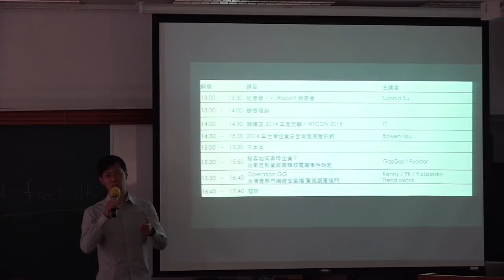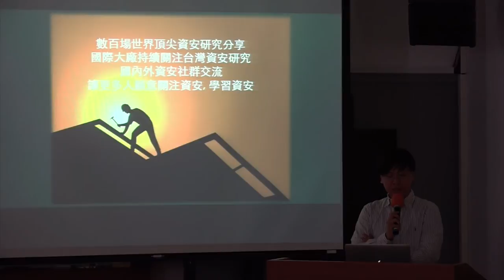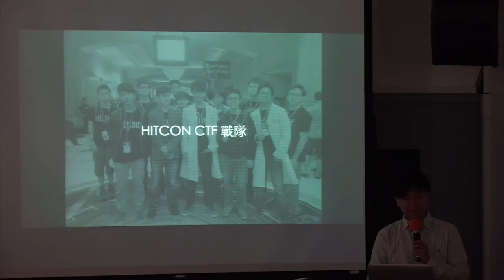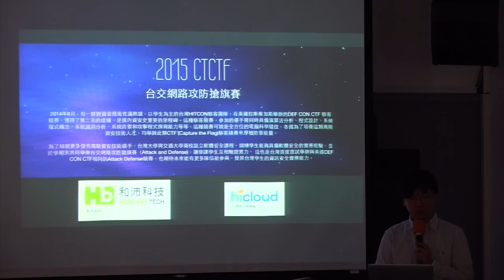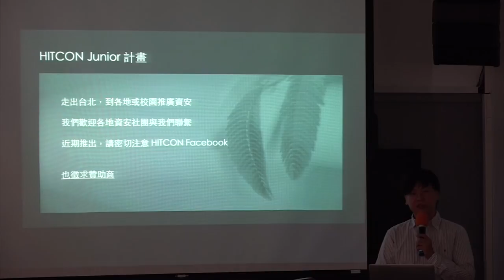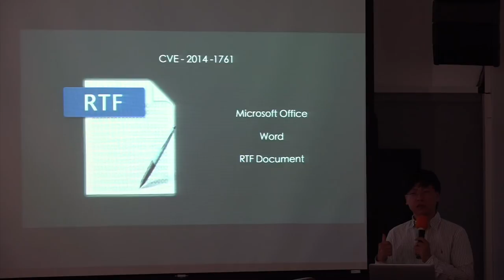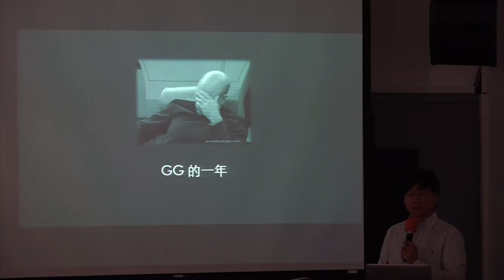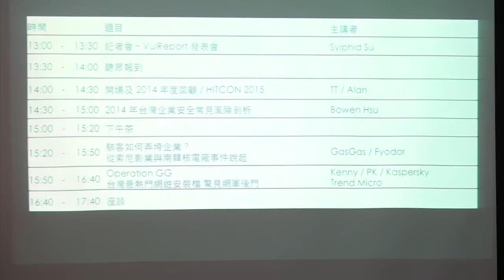HITCON FreeTalk 20150109 : 開場及 2014年度回顧 / HITCON2015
議程表：
13:00 - 13:30  記者會 - VulReport 展示
14:00 - 14:30  開場及 2014年度回顧 / HITCON2015  TT / Alan
14:30 - 15:00  2014 年台灣企業安全常見風險剖析 Bowen Hsu
15:00 - 15:20 下午茶
15:20 - 15:50  駭客如何弄垮企業？從索尼影業與南韓核電廠事件說起 GasGas
15:50 - 16:40  Operation GG 台灣最熱門網遊安裝檔 驚見網軍後門 Kenny
16:40 - 17:40 座談